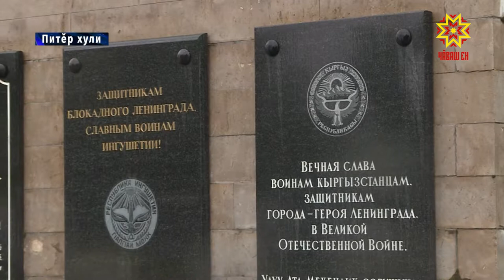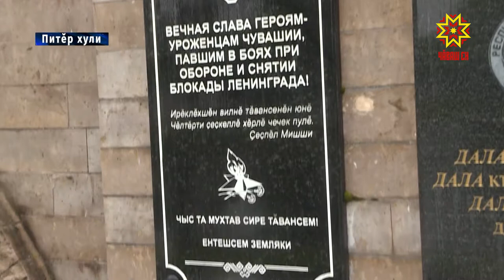Паттăр салтаксене асра тытаççĕ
Питĕрти Пискаревкăри мемориал комплексĕнчи Асăну аллейинче чăваш салтакĕсене чысласа лартнă плита та пур. Ăна çак хулари чăваш культура пĕрлĕхĕн пайташĕсем çине тăнипе уçнă. Халĕ вĕсем Ленинграда хÿтелесе пуç хунă чăваш салтакĕсене асăнса стелла çĕклес ĕмĕтпе пурăнаççĕ. Ăна Аслă çĕнтерÿ пулнăранпа 75 çул çитнĕ тĕле уçасшăн.